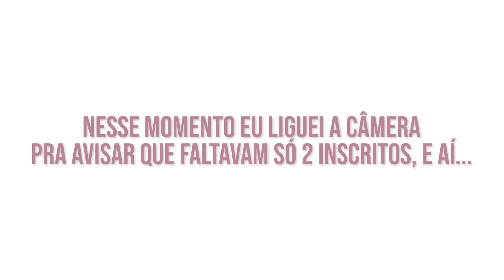100K INSCRITOS NO CANAL😍 Minha Reação + Mini Comemoração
CHEGOU O GRANDE DIA💛 Completamos 100.000 inscritos aqui no canal e eu não poderia estar mais feliz e grata. Gravei esse vlog ontem mostrando minha reação quando eu descobri que batemos esse número e compartilhando um pouco da minha pequena festa de comemoração aqui em casa! Preparei tudo com muito carinho pra vocês, espero que gostem!!! Muito obrigada pelo carinho de sempre e ESSA CONQUISTA É NOSSA!